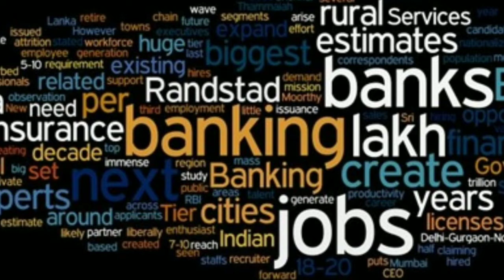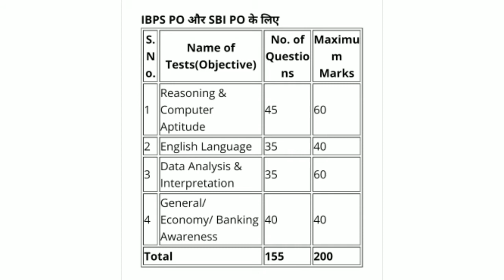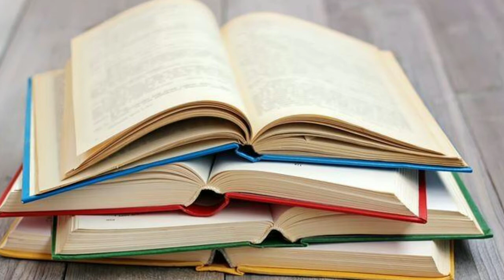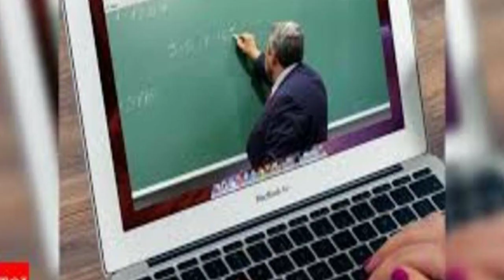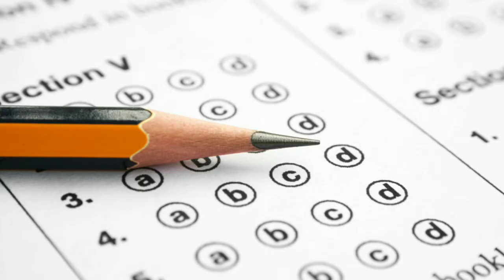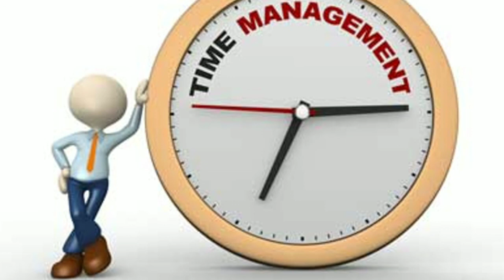How to crack sbi po exam 2020-21||sbi po syllabus 2020-21 | sbi po requirement 2020-21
sbi po age limit
sbi po salary 2020
sbi po 2020 notification
sbi po 2020 exam date
sbi po 2020 syllabus
sbi po 2020 salary
sbi po 2020 vacancy
sbi po 2020 notification pdf
sbi po 2020 eligibility
sbi po 2020 result
sbi po 2020 syllabus pdf download
sbi po 2020 syllabus books
sbi po 2020 syllabus in hindi
sbi po 2020 syllabus eligibility
sbi po 2020 syllabus with weightage
sbi po 2020 syllabus download
sbi po 2020 exam date notification
sbi po 2020 exam date quora
sbi po prelims 2020 exam date
sbi po clerk 2020 exam date
sbi po exam date 2020 syllabus
sbi po exam date 2020
sbi po next exam date 2020